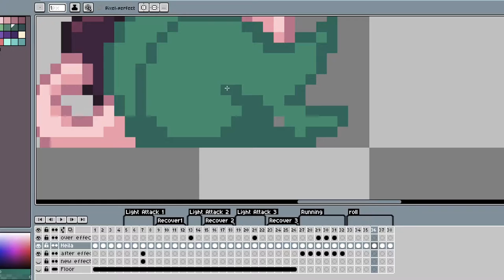An Ode To Indie Games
Why Indie Games are so Special

As a dev and a lover of indie games, I wanted to take a deep dive into what makes them so special. What sets them apart from most AAA games, and why it's easier to connect with a game when it becomes a much more personal experience. Hope you enjoy the video!